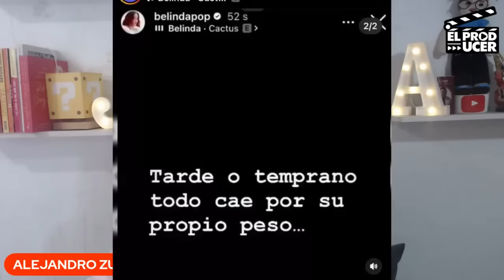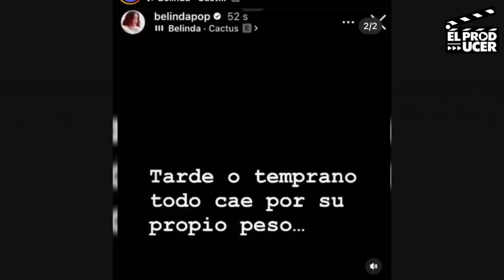🚨TODO MAL CON NODAL 🚨